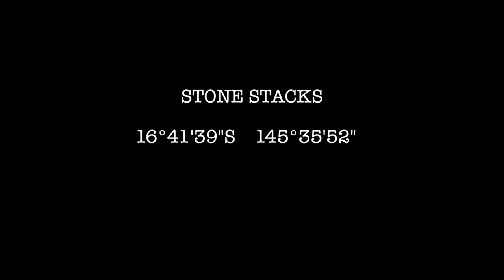STONE STACKS - FAR NORTH QUEENSLAND...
Nick Bent from Hello Blue Productions and I felt like creating something purely for the hell of it... We had no plan or any real ideas but knew that these stone stacks located on the drive to Port Douglas from Cairns wold be a great place to start... We tried a few different techniques that we wanted to test but for the most part just took it all and shot based purely on feel... The edit was the same, created purely on feel...

This project was a tonne of fun to pul together. Enjoy...